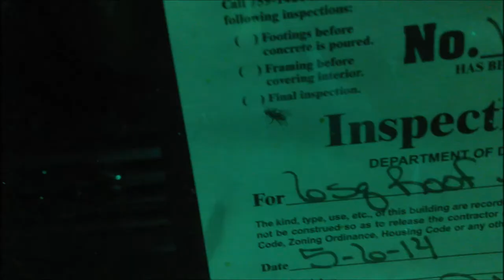m.o.m.m.a. [album promo] #1